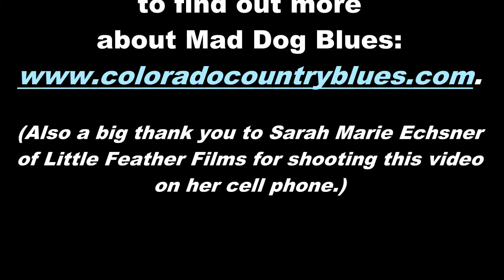It's Raining on My Chickens Performed by the Mad Dog Blues Duo at the CBS IBC FINALS 2019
The Mad Dog Blues Duo doing Mad Dog Friedman's It's Raining on  My Chickens at  Dickens Opera House in Longmont, Colorado on May 5, 2019.
Mad Dog Friedman ~ harmonica & vocals
Sean Bennight ~ guitar